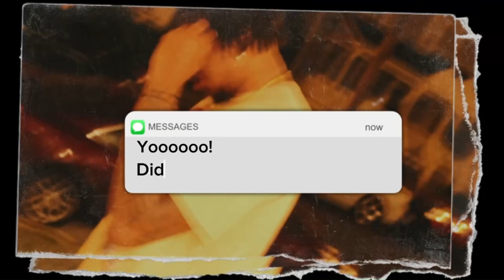Dragon Ball: Sparking Zero [ Ranked DP Battle ]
Dragon Ball Sparking Zero is FINALLY here and its official, this is the BEST DBZ Game of all time